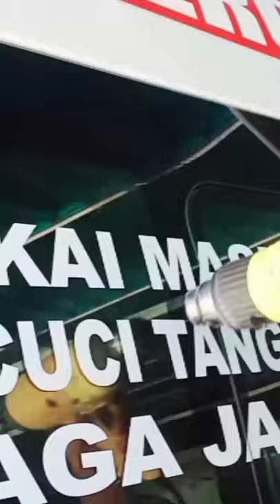Sticker Mobil Ambulance#Shorts